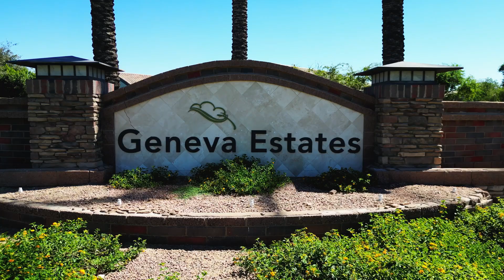Geneva Estates In Chandler, Arizona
Check out homes in Geneva Estates In Chandler, Arizona.